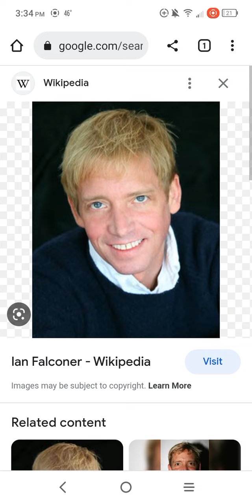R.I.P. Ian falconer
Ian falconer passed away two weeks ago if you don't who he is he's the author who wrote the book called Olivia